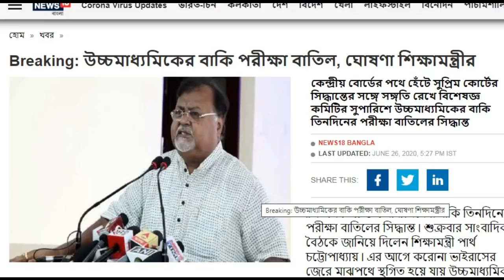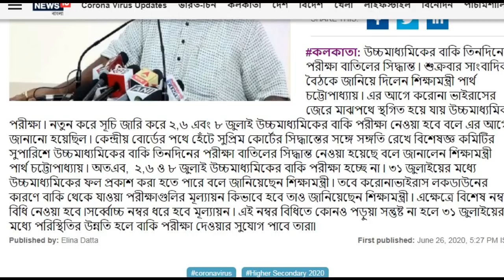WBCHSE HS 2020, Rest Exam, canceled, announced, Minister of Education , partha Chatterjee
WBCHSE HS 2020, Rest Exam, canceled, announced, Minister of Education , partha Chatterjee, উচ্চমাধ্যমিক পরীক্ষা বাতিল

আজ উচ্চমাধ্যমিক 2020 ছাত্র ছাত্রীদের দীর্ঘ প্রতীক্ষার অবসান ঘটল। শিক্ষামন্ত্রী পার্থ চ্যাটার্জি সাংবাদিক সম্মেলন করে আজ জানিয়ে দিলেন উচ্চমাধ্যমিক এর বাকি পরীক্ষাগুলি আর হবে না । CBSE এবং ICSE যে সিদ্ধান্ত নিল বা সুপ্রিম কোর্টের রায় কে সম্মতি দিয়ে এই ঘোষণা করা হল।

Join Us-
আমাদের চ্যানেলের সদস্য হতে চাইলে